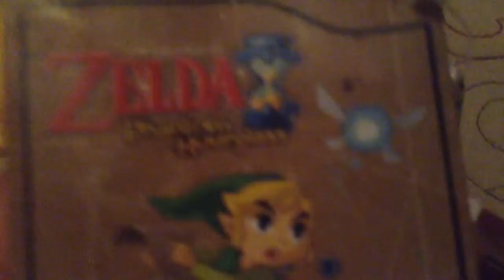Update: No School Monday! New Plush, And More!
Today, Marco updates you on having no school because of Labor Day, getting a new plush, finally! And other stuff!